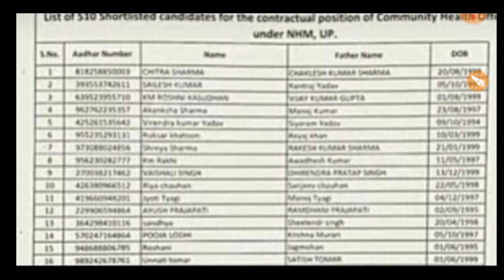NHM Final CUT Off Out ll NHM CUT Off Out 2023 ll NHM CUT off ll NHM result OUT ll NHM 2023 ll NHM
up nhm finial cut off latest news today, up nhm finial cut off news today, up nhm finial cut off
up nhm 17000 vacancy, up nhm 17000 vacancy seats, up nhm vacancy, up nhm result 2023, up nhm cut off, upnhm location preference, up nhm 17000 vacancy result, up nhm 17000+ vacancy cut off